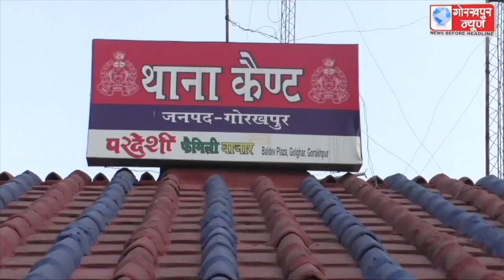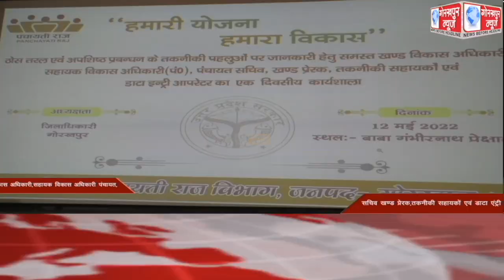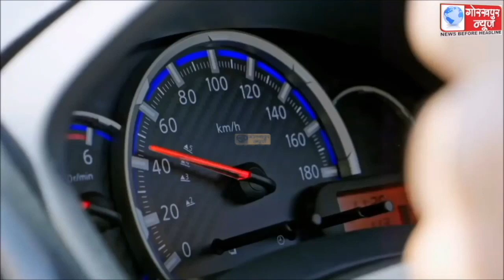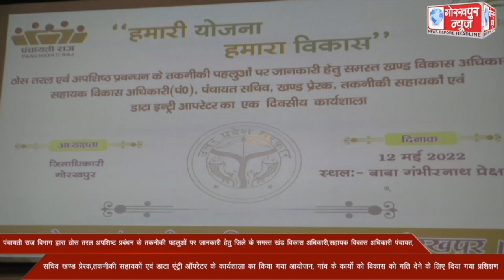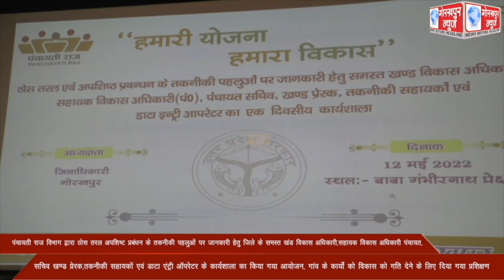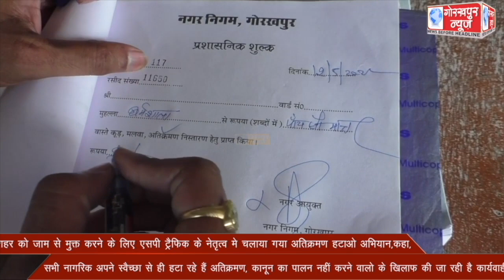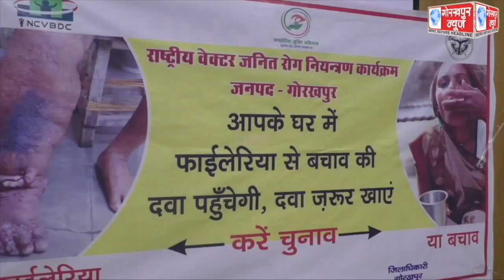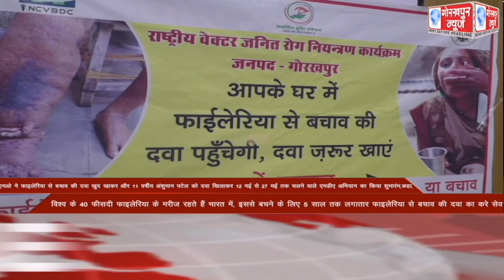GORAKHPUR NEWS 12-05-2022